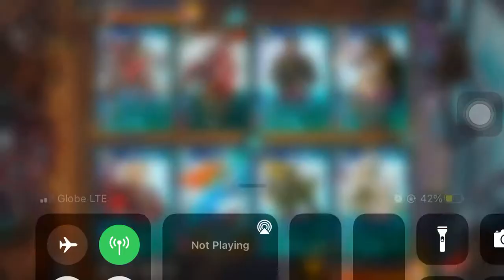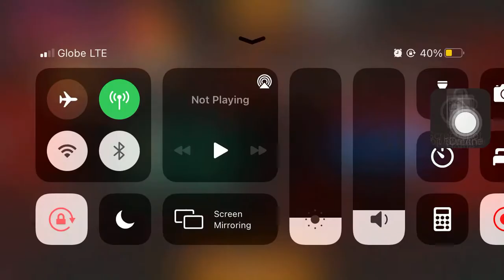Versus AMO HP of Urban Rivals Free Fight